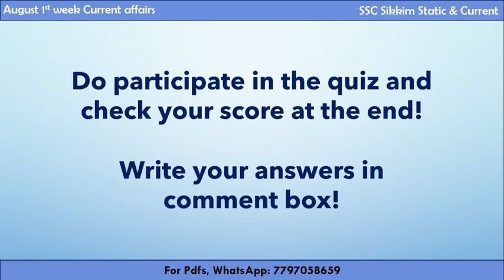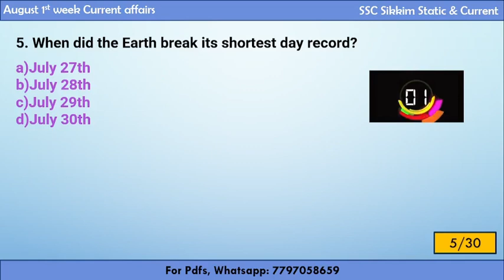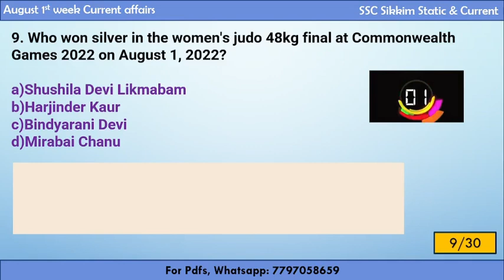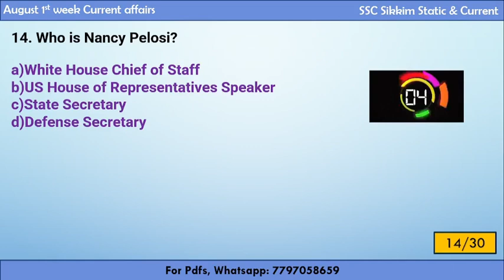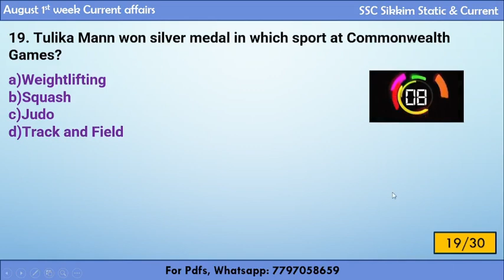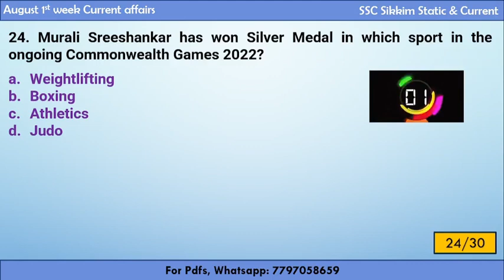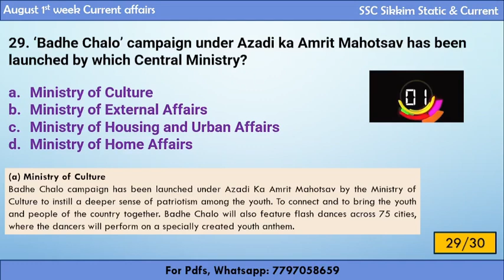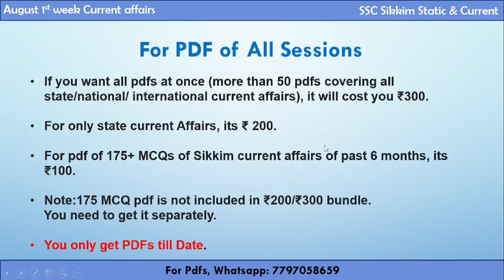Current Affairs Quiz | August 1st Week | 2022